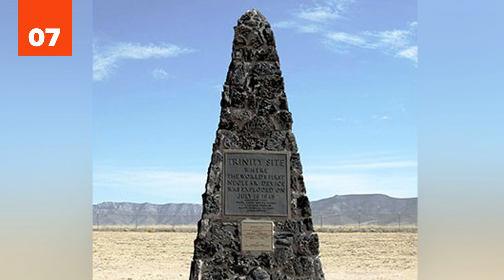25 Insane Things You Probably Didn't Know About Nuclear Weapons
More than likely, you're aware of some nuclear weapon facts. You probably know about Hiroshima and Nagasaki. You might even know that nuclear weapons have gotten significantly more advanced since then. There have been failed tests, space tests, explosions in the arctic, and explosions in the ocean. However, the bombs that are created today are completely more powerful than the bombs dropped on Hiroshima and Nagasaki. And although those were the only two nuclear warheads ever dropped during war time, there is plenty of reason to worry about the future of any potential atomic conflicts. Nuclear warheads are dangerous for numerous reasons. Not only do they create an insanely large blast but they emit radiation that damages the environment and can even change the climate. Were there to be a nuclear war today, life as we know it would most likely come to an end. As Albert Einstein once said "I do not know with what sort of weapons World War 3 will be fought, but I know that World War 4 will be fought with sticks and stones". And that is what is at stake. These weapons are capable of changing everything and many times we have come closer to nuclear war than you might hope to think. These are 25 insane things you probably didn't know about nuclear weapons.

Horishima and Nagasaki are no longer radioactive because the bombs detonated above the ground

Tsutomu Yamaguchi was a Japanese man who survived both bombings

Shigeki Tanaka, another survivor, won the Boston Marathon in 1951

The two bombs dropped on Japan were code named Fat Man and Little Boy

The bomb that was dropped on Nagasaki was supposed to be dropped on the city of Kokura, Japan but a cloud blocked the munitions plant that was the original target. The bomber was supposed to drop only on visual identification.

A bonsai tree that was planted in 1626 survived the blast at Hiroshima and is now kept in a museum in the United States

A tsunami hit the city of Hiroshima one month after the bombing and killed another 2,000 people

10% of electricity in the United States is generated from dismantled nuclear bombs

In 1962, the United States detonated a bomb that was 100 times more powerful than the bombs dropped on Japan.  Don't worry though, the bomb was detonated in space, nearly 400 km (250 miles) above the Pacific Ocean

Until 1988 the US government stored $2 billion at its Mount Pony facility in case of a nuclear war